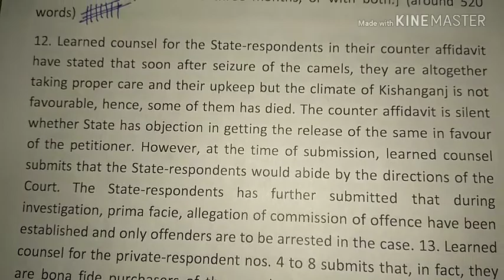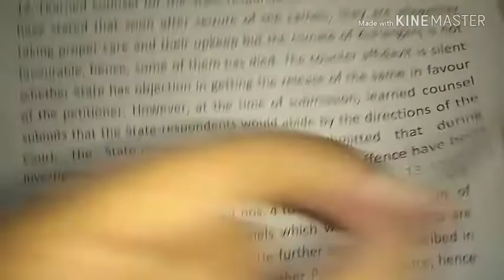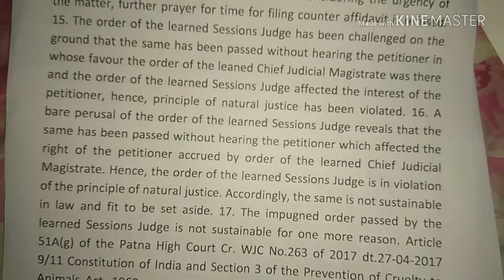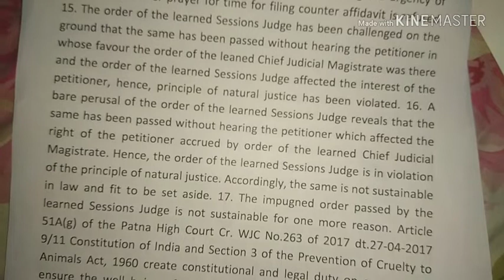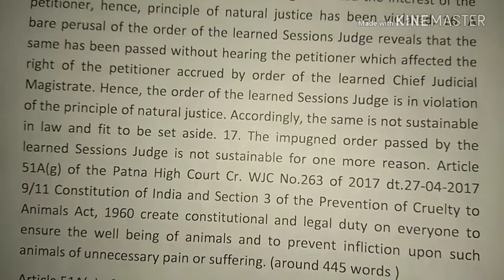Patna high court 5, legal dictation 102 wpm